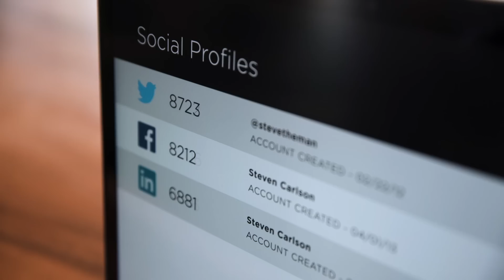Become a Pluralsight Author and Share the Future of Technology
Join us in our mission to bring knowledge to those across the world. Our author community consists of the top 1% of experts specializing in software development, IT ops, security, and creative topics. Apply now